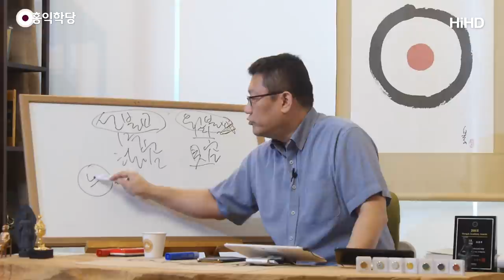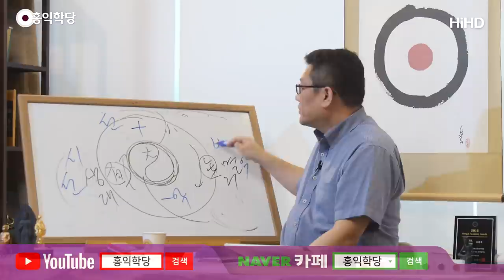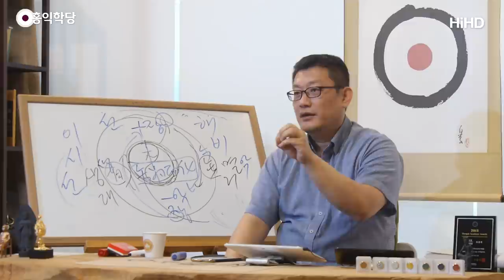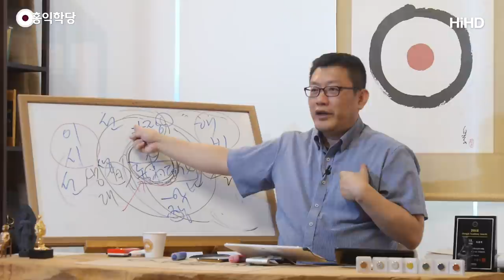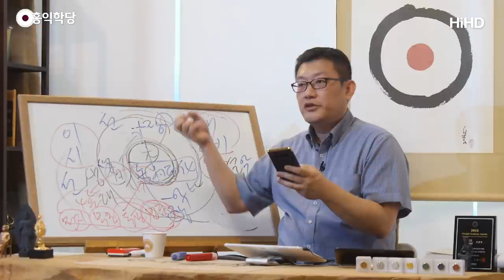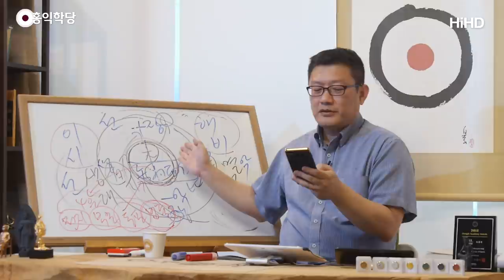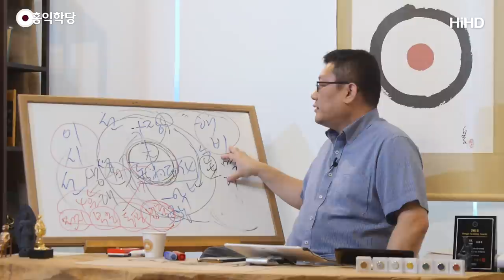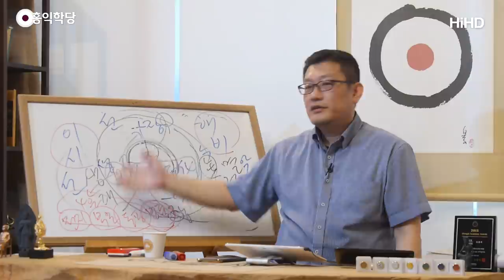[홍익학당] 원불교 철학에서 배우는 영성의 핵심(190923)_A870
190923 월요